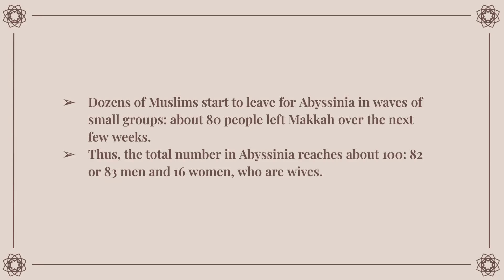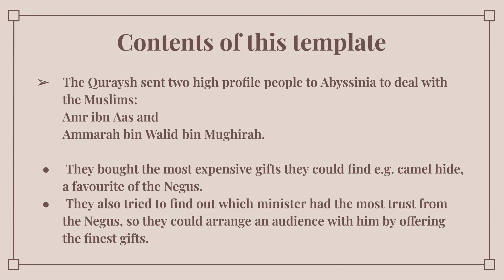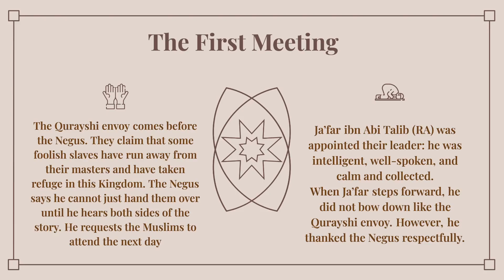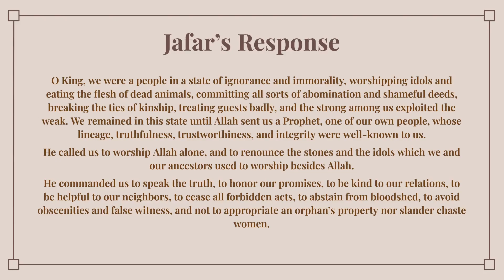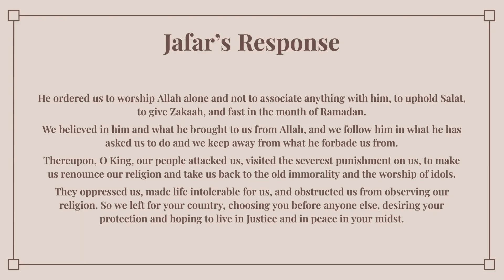[BANGLA LECTURE] II The First Encounter of Truth & FalseII LIFE OF PROPHET MUHAMMAD (SAW) II 46